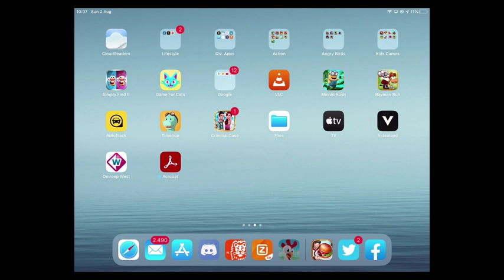Hayday NL - Laten we Hayday spelen #01!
Goedemorgen! Let's play Hayday vanuit Level 91.

Video zonder commentaar!

Gaat in de toekomst wel komen, maar nu nog even niet.